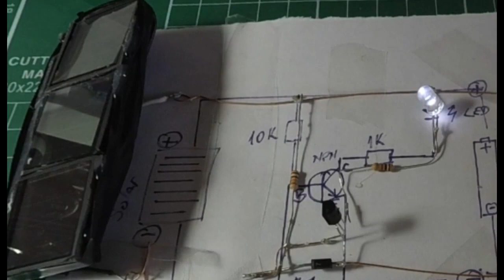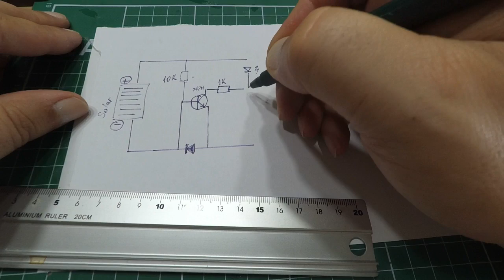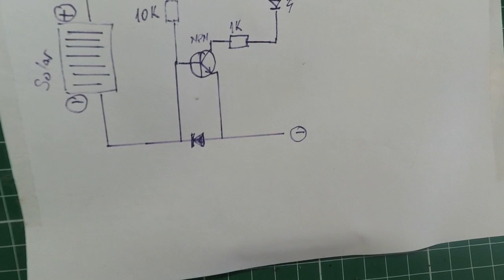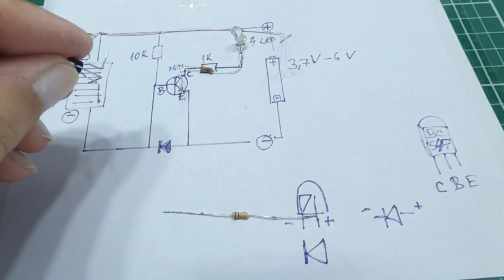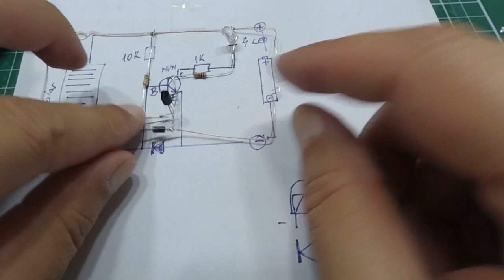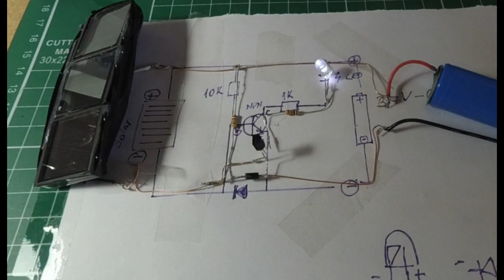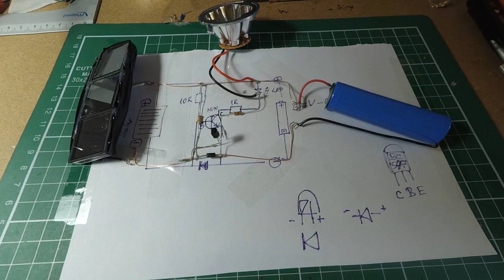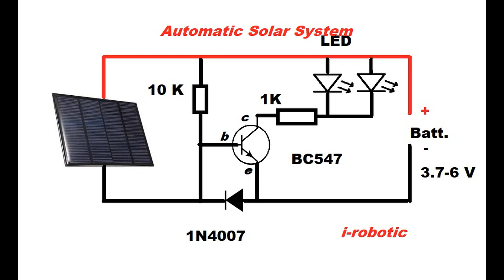Tam Otomatik Solar Aydınlatma Sistemi Yapımı - DIY Automatic Solar System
Bu videoda en az malzemeyle tam otomatik solar ışıklandırma sistemi yapacağız.
Sistem Güneş olduğunda solar panel vasıtası ile şarj edilebilir pilimizi veya akümüzü şarj etsin, güneş battığında ise yani hava karardığında LED'imiz yansın ve ışık versin istiyoruz.
Sistemin grafiklerini ve detaylı şemasını hazırladım. Bu sefer farklı olarak kağıt üzerine de çizeceğim ve çizdiğim şema üzerine devre elemanlarını lehimleyeceğim.
Burada en dikkat edeceğiniz husus npn tipi transistörümüzün bacaklarının emiter collector ve base uçlarının hangileri olduğudur. bunu yanlış bağlamanız halinde devre çalışmayacaktır.
Devre tamamlandıktan sonra masa lambası ile güneşi simüle ederek deniyoruz.
Panele ışık gelince LED sönüyor, panel yeteri kadar ışık alamayınca LED yanmaya başlıyor.
Kullanacağınız aküye göre LED sayısını artırabilirsiniz.

*** Bu videoları çevreye zarar vermeden hazırlamak amacıyla, kullandığım elektrik, evimdeki solar panellerden ürettiğim enerjiden sağlanmaktadır. Daha yeşil ve temiz bir dünya için hep birlikte çalışalım. ***

- Solar Araba
- Solar Motor
- Rüzgar Enerjisi
- Peltier
- Mini Buzdolabı Yapımı
- Ayarlanabilir göstergeli voltaj regülatörü,
- Mini Jeneratör,
- Osiloskop yapımı
- Su Çarkı
- Basit alarm devresi
- Pusula
- Metal dedektörü
- Simbo Su Isıtıcı
- Mercursys Wifi Extender
- Led Volt Metre
- Engel tanıyan robot
- Otonom robot
- Yapay zeka
- Prizma üçgen
- Mini Testere
- Joule Thief
- Alkalin Pil Şarj
- Alkaline Battery Charging
- Define Detektörü
- İnverter
- Fotovoltaik
- Joule Thief
- Küp
- Silindir
- Koni
- Su ısıtıcısı tamiri
Okul Ödevi , Proje Ödev

Thanks.